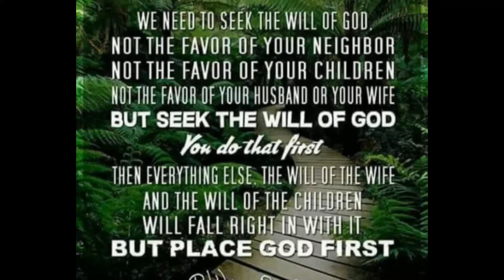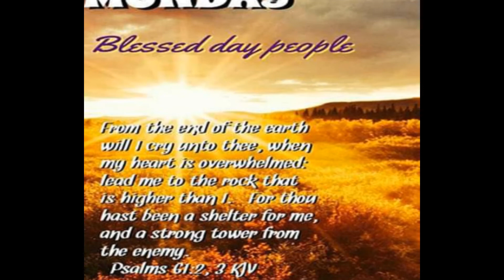LABAN O BAWE